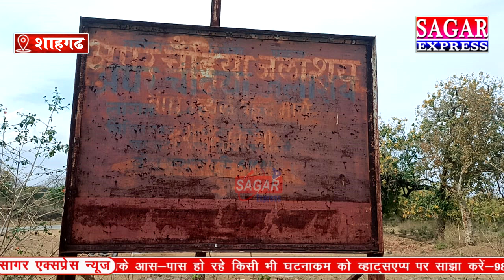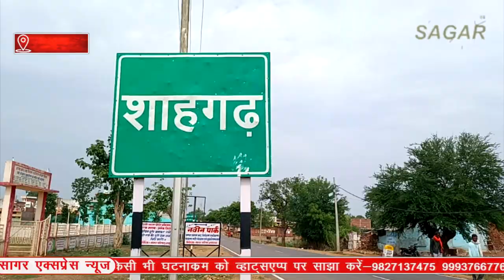सागर के जंगलो में मिली लाश -कही साजिश कर ह्त्या तो नहीं हुई-शाहगढ़ के जंगलो की वारदात